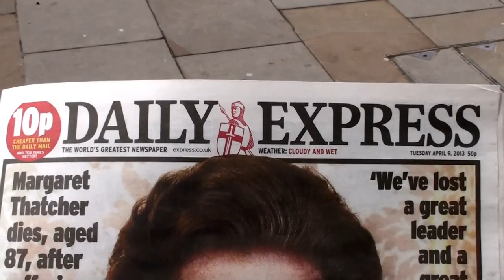Headlines & Opinions - The Death Of Margaret Thatcher ( The Iron Lady ) 1925 - 2013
Another Headlines & Opinions Focusing On The Death Of Former Prime Minister Margaret Thatcher  Who Passed Away On Monday The 8th Of April 2013
Filmed In London On Tuesday April 9th 2013